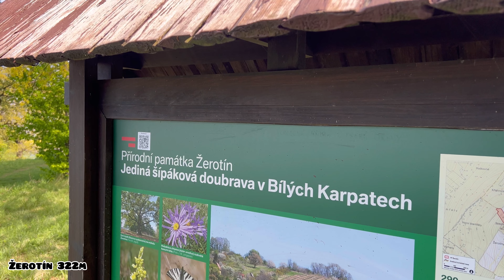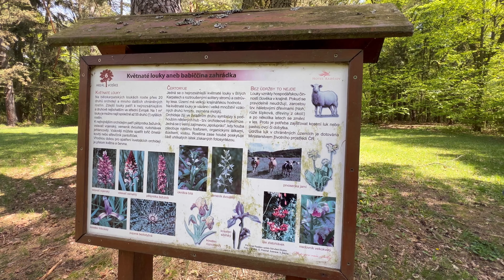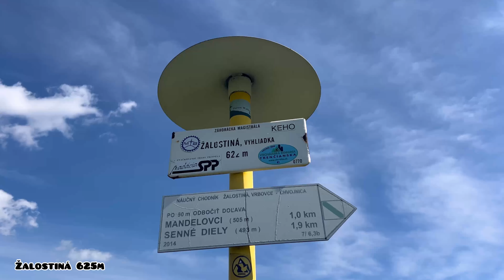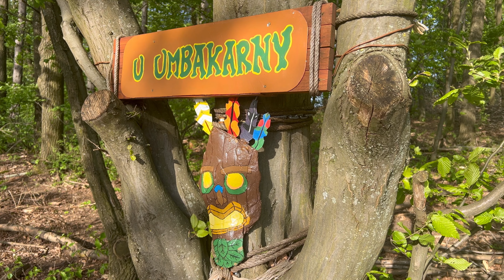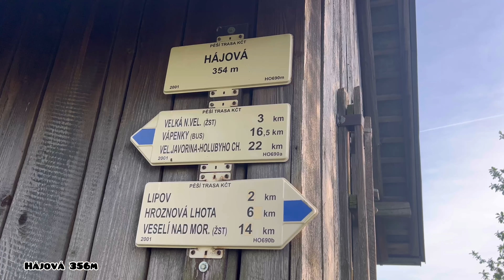Bílé Karpaty 10 (13.4.2024) Sudoměřice-Háj